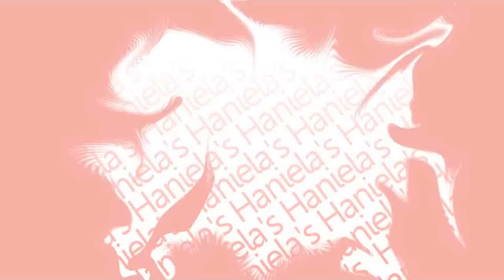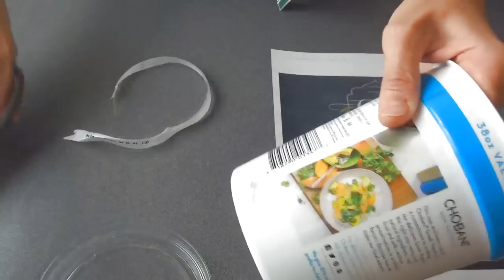EDIBLE GIFTS PACKAGING, REPURPOSING CHOBANI CONTAINERS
I love repurposing items and giving them a new purpose, new life.
Today I'm going to show you how easy it is to take Chobani Yogurt Containers and make it into a pretty cookie "jars" for giving. Perfect for cookies, chocolates and other treats.

OTHER TUTORIALS FEATURED IN THIS VIDEO

GLUE GUN

BAKER'S TWINE - thin one

BAKER'S TWINE- thick one (I bought it at Michaels Craft Store)

SMALL BELLS(I bought these at Dollar Store)

DECORATIVE TAPE (I bought mine at Dollar Store)